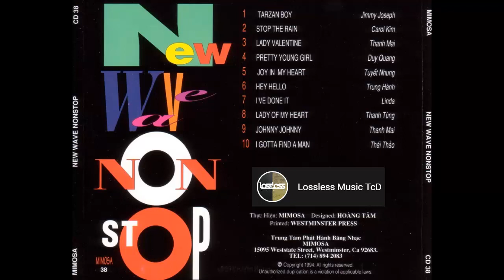[CD gốc | Nhạc xưa] MIMOSA 38 New wave non stop [WAV] by Lossless Music TcD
TRUNG TÂM PHÁT HÀNH BAN NHẠC MIMOSA
CD được phát hành năm 1994.